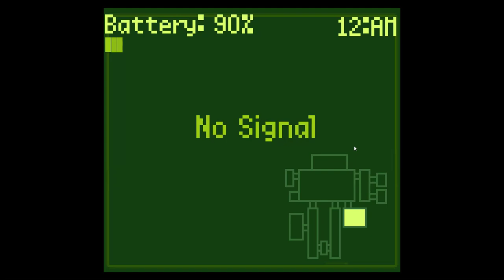druhá noc hotová fnaf 1990s edition